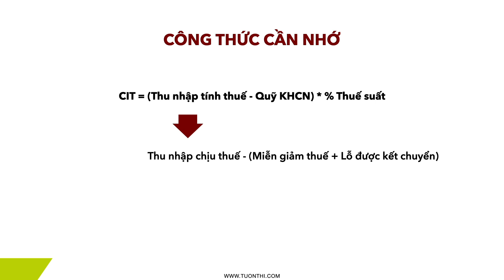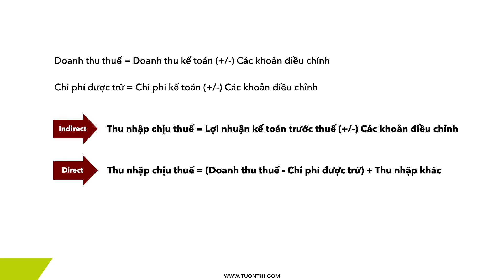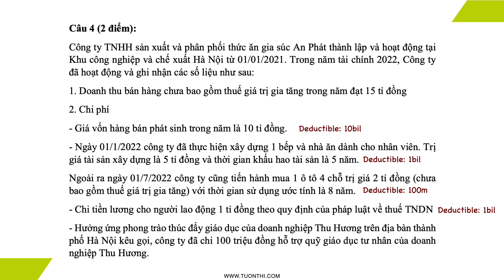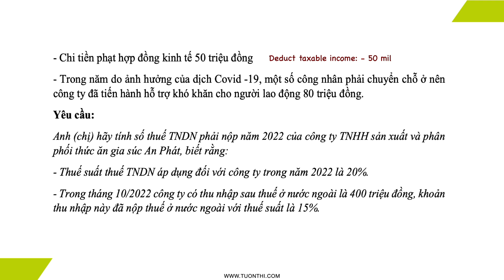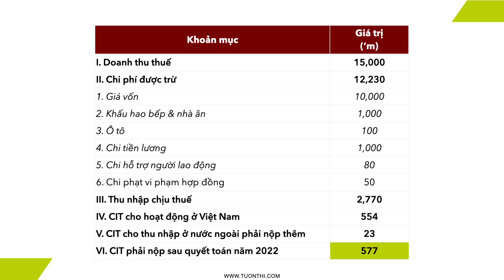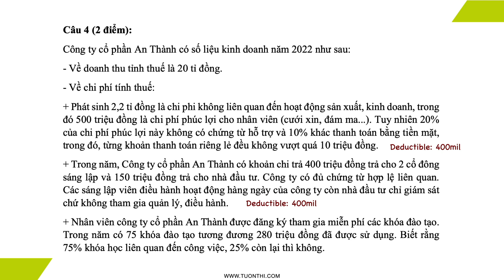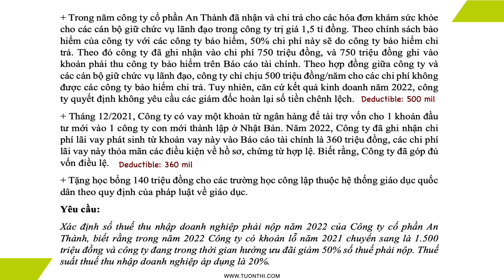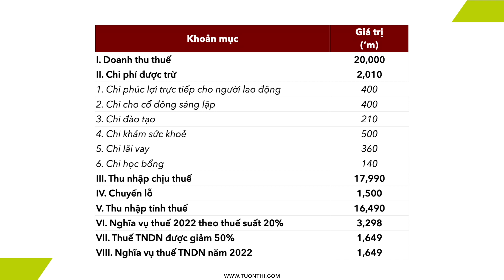Bài tập Thuế thu nhập doanh nghiệp | Đề thi CPA 2022